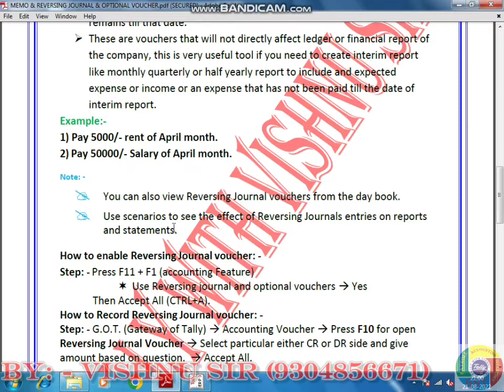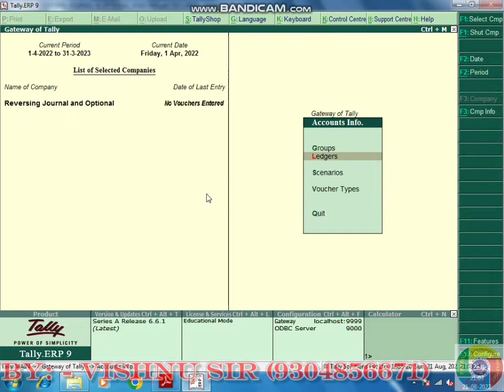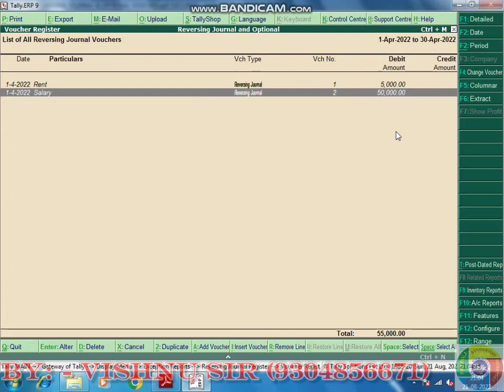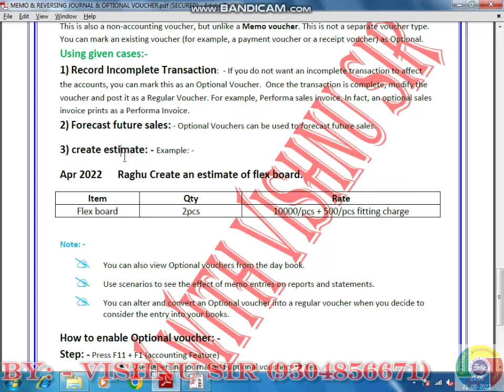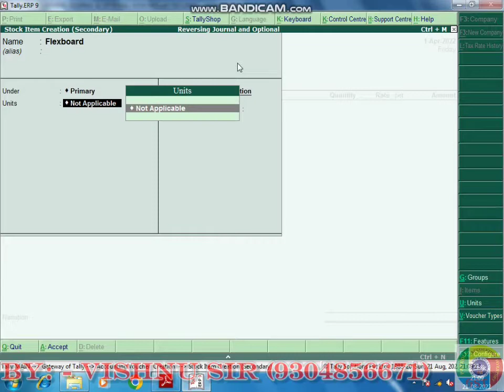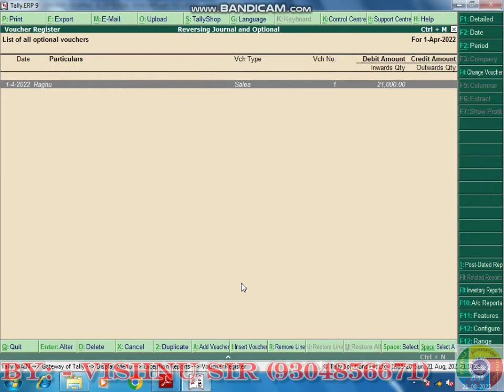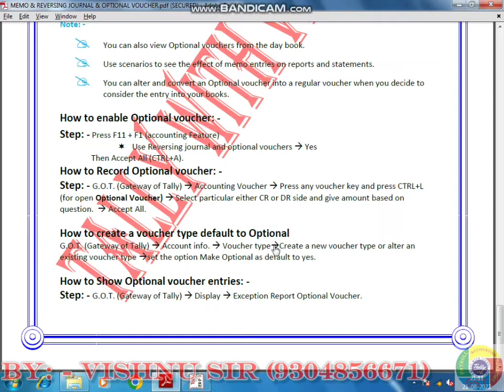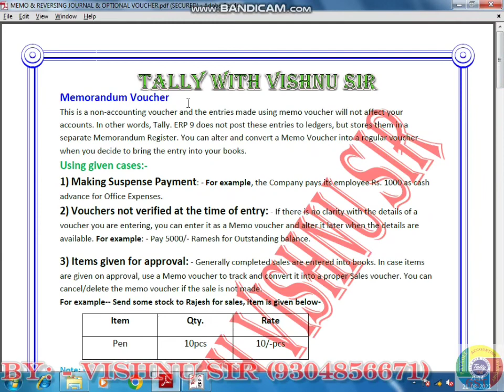REVERSING JOURNAL AND OPTIONAL VOUCHER in Hindi | TALLY WITH VISHNU SIR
REVERSING JOURNAL AND OPTIONAL VOUCHER in Hindi | TALLY WITH VISHNU SIR | How to create estimate(quotation) ?
How to create uncompleted transaction ?
how to record future sale transaction ?
reversing journal in tally | reversing journal and optional voucher in tally erp 9 | optional voucher in tally erp 9 | optional voucher shortcut key | optional voucher not showing in tally | how to record optional voucher |
optional voucher with Vishnu sir | reversing journal voucher with Vishnu sir |